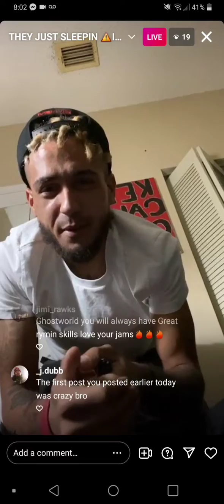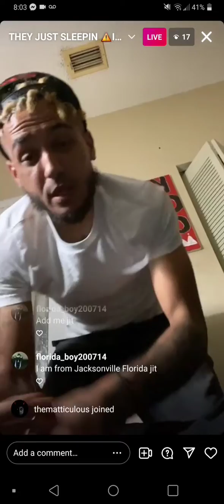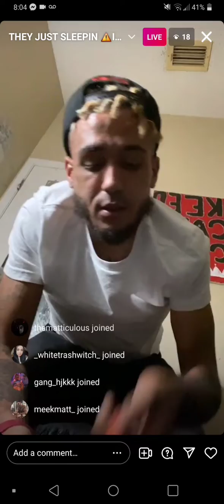Ghostworldtherapper just being himself 😁🤣